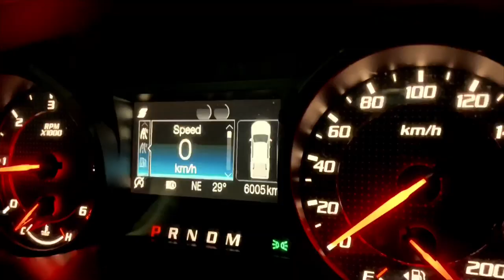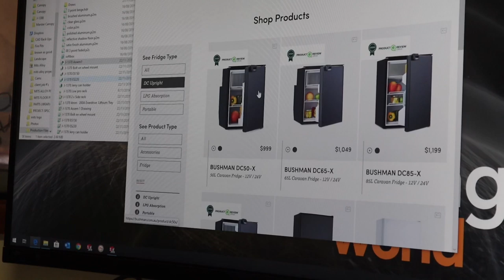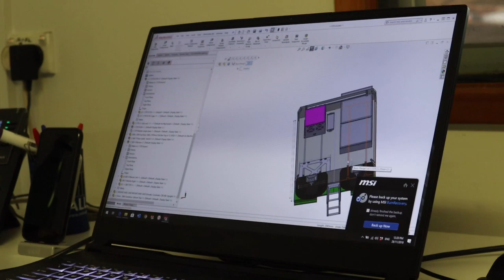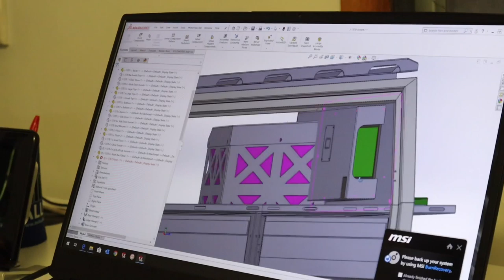DESIGNING A OVERLAND TOURER SETUP. Building my new TRAY AND CANOPY at MITS ALLOY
PROJECT F-TECH OVERLAND EPISODE#2. TUB REMOVED AND CANOPY DESIGN.
Today we visit MITS ALLOY to start work on the canopy’s internal design and layout. Choosing the upright fridge, selecting what draws to fit plus kitchen and battery location.

SEKAI -RUNNING, check it out on NCS.